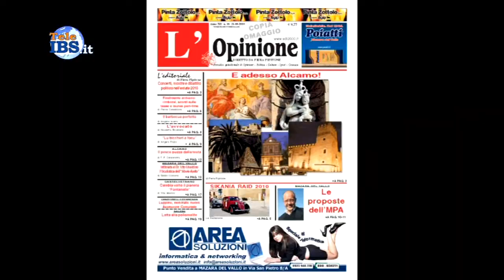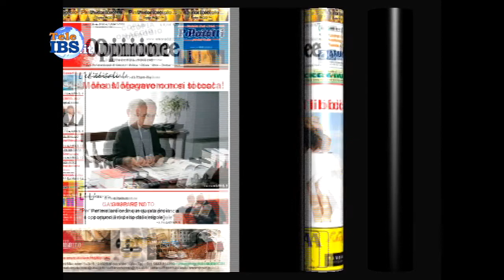2014-03-12 Amministrative 2014 Pino Bianco e Valeria Alestra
Amministrative 2014 Pino Bianco e Valeria Alestra. Conduce Patrizia Paganelli